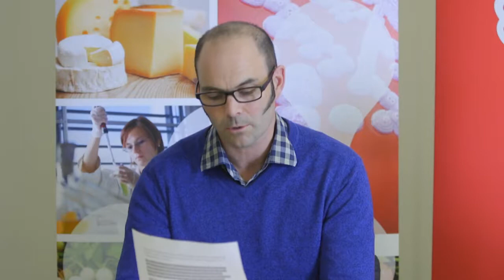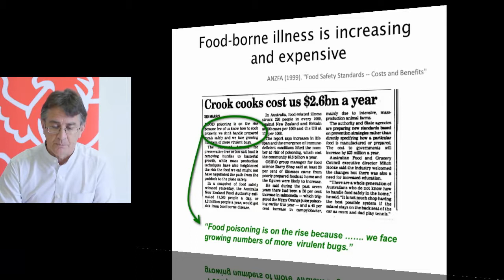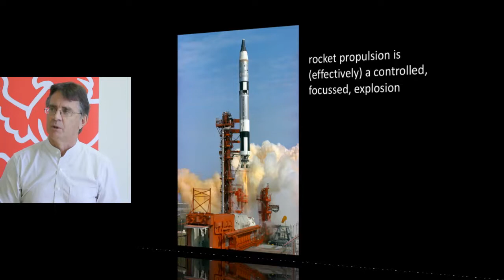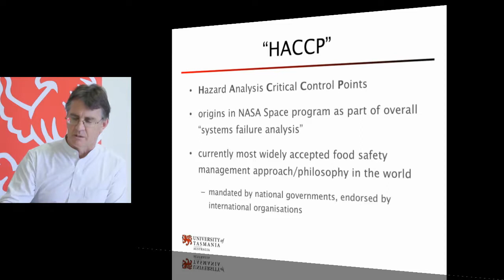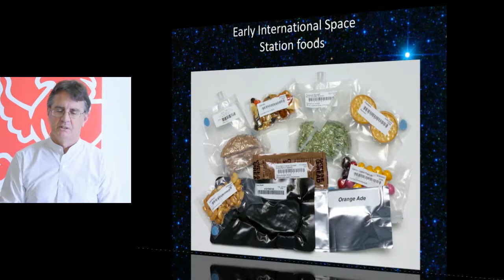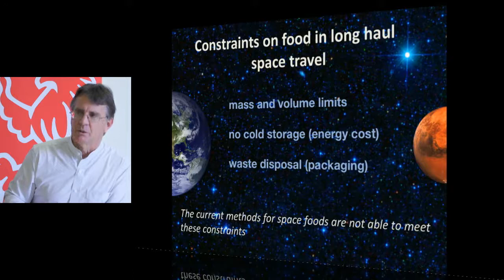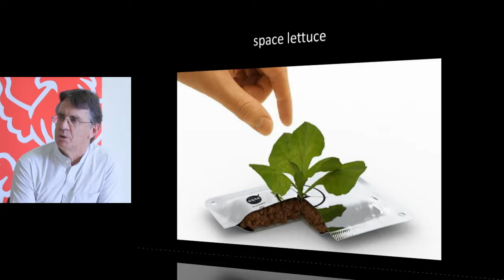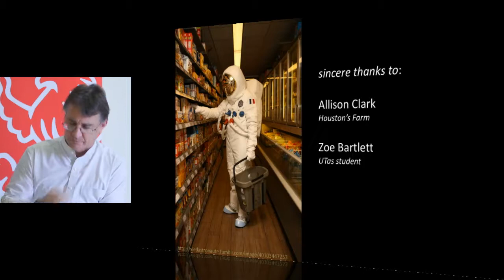Food Safety isn’t Rocket Science is it?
Presented by Associate Professor Tom Ross from the School of Land and Food (Microbiology).
Associate Professor Ross will discuss the challenges of managing food safety in the globalised food industry of the 21st Century and explain how the problems of providing food for the US and international space programs have been translated into technologies for foods for earth-bound consumers.